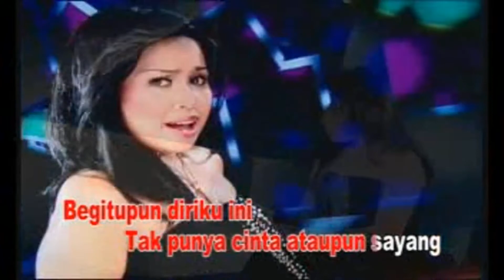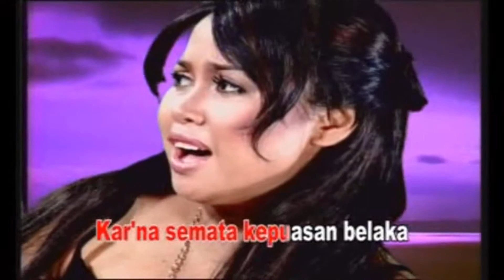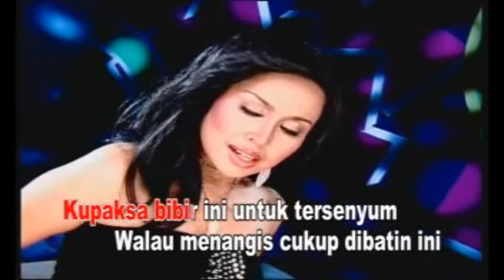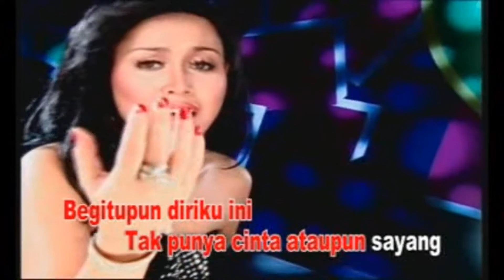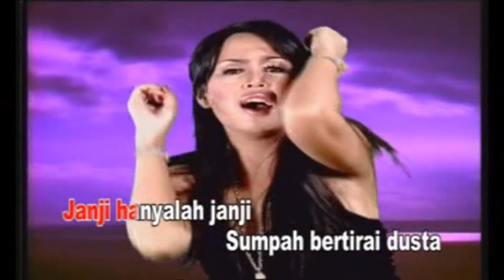Hesty Damara - Sebatas Angan (Official Video Karaoke HD)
Sebatas Angan
Voc : Hesty Damara
Cipt : Syafei Sroof
Produksi : Sani Music Collection / Sani Musica Indonesi
Sumber : VCD Koleksi Pribadi

Playlist Album The Best Hesty Damara

Mohon Maaf bila menemukan Video yang Ter sendat² & Tidak Full dikarnakan VCD yang kami miliki  Udah Lama Gak kami Pake , Kalau Mau yang Kualitas HD, Yg Jernih Beli VCD nya Yg Original Ya...

NB.
Jika Ada Pihak Label / Perusahaan juga Artis Yang bersangkutan tidak berkenan dgn adanya video ini di YouTube bisa hubungi kami melalui email saya

Salam Dangdut